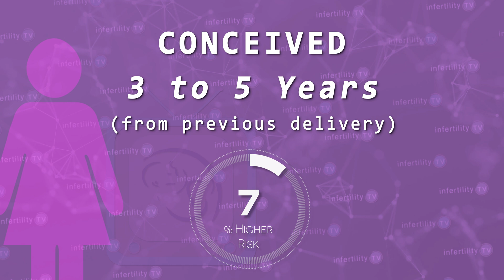Birth spacing: When is the BEST time to become pregnant again?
After having a baby, many people are interested in trying to become pregnant again right away. How soon is it safe to try again? Is there an optimal time to attempt pregnancy again? Can you wait too long? Fertility expert Dr. Randy Morris M.D., America's Most Trusted Fertility Expert, has the answers you need.
Chapters
0:00 Introduction
0:23 Birth interval
0:40 Miscarriage risk according to birth interval
1:26 Method of delivery is important
1:41 Why is miscarriage risk higher?
2:06 Other pregnancy complications according to birth interval